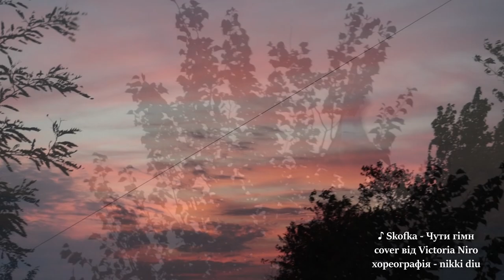Чути гімн - Skofka | кавер-хореографія 🇺🇦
Привіт!
Ця хореографія присвячена Дню Незалежності України 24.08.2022 ♥
Моя країна ніколи не встане на коліна перед терористами і окупантами, які нещадно знищують наші міста вже як пів року. Ми вистоїм, переможемо і синьо-жовтий флаг ще яскравіше замаярить у Вільній, Незалежній і Мирній Україні!

Ця чудова пісня належить @skofka , і я закохалася в неї з перших слів, а душа так і просилася танцювати, тож я надихнулася на створення такого відео.
Чудово виконаний кавер, який я використала для цієї хореографії, належить @VictoriaNiro.official , тож обов'язково загляньте до неї і послухайте ще раз ♥

Хореографія належить особисто мені, автору цього відео.